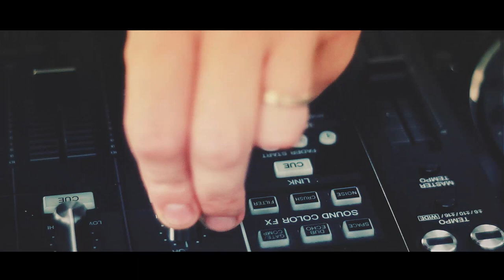Roof Party | 10. URODZINY MUNO.PL I 24.05.2014 | Kraków | Hotel Poleski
Official aftermovie.

music DEAS- NON STOP

Next event: 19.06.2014 | Kraków | Hotel Poleski